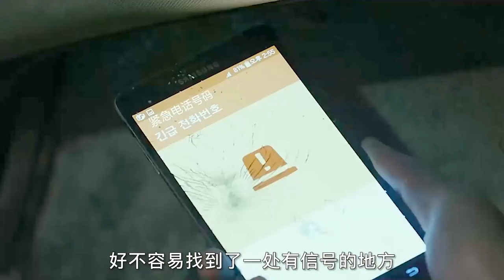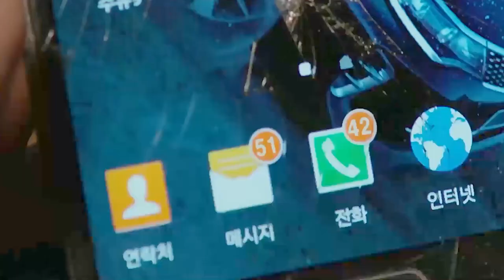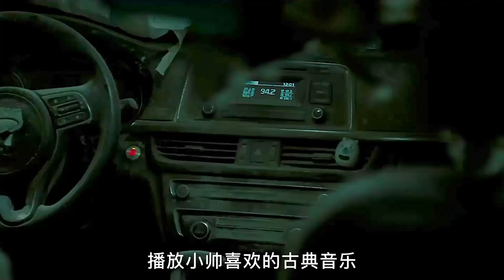【汪哥】韓國高分電影《隧道》，比天災更可怕的是人心，挑戰人類極限生存